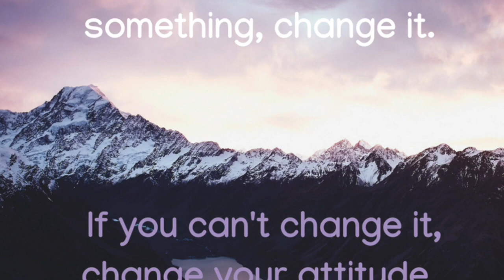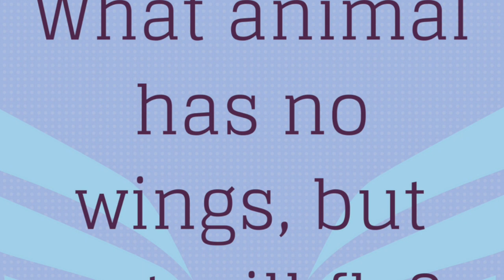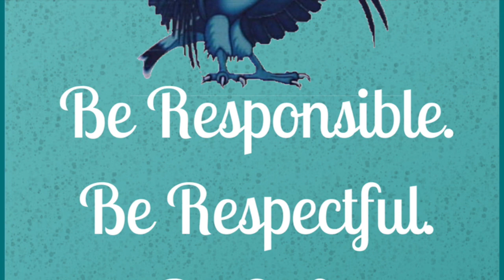Wednesday, May 16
This video is about Wednesday,  May 16